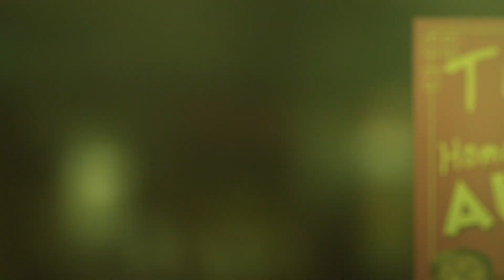Joe Logan vs. Takeout Ninja- Ninja Kamui Episode 2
All video and audio are owned by studio E&H Production